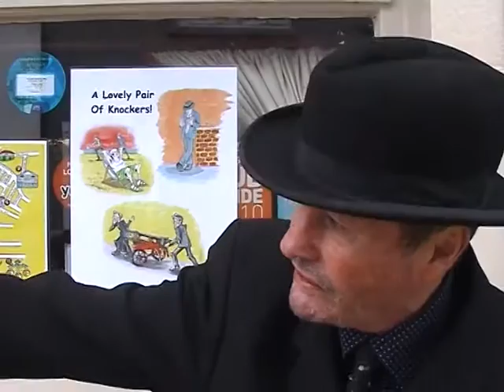The Basket Makers Arms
Vine Street Brighton